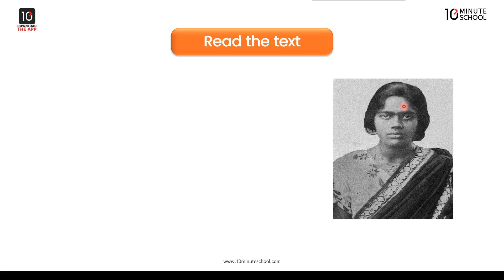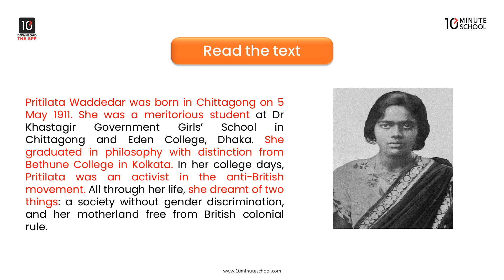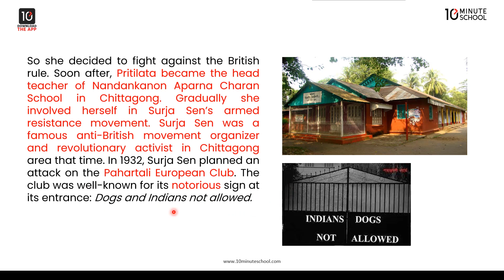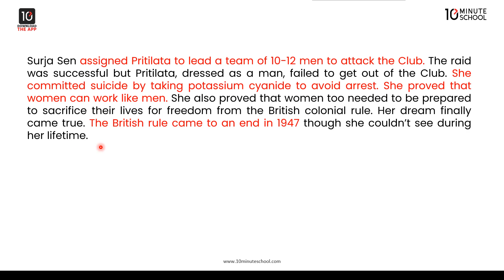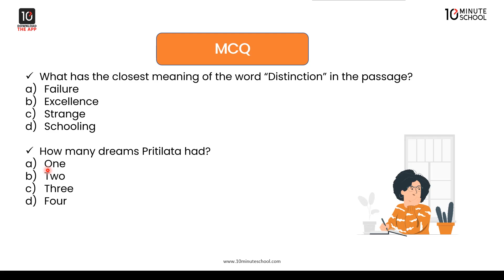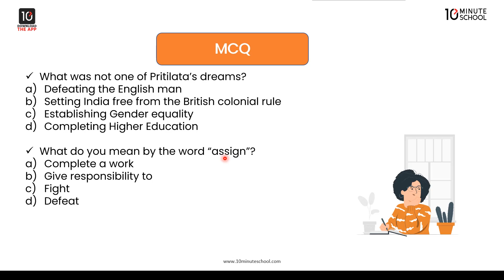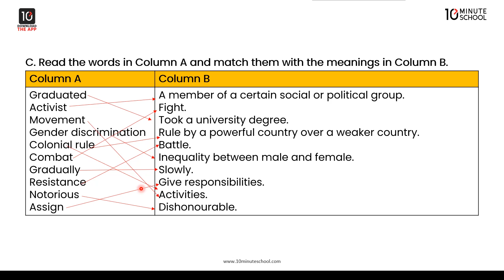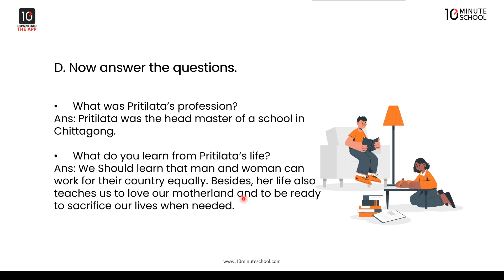Unit 10: Dreams - They Had Dreams: Part - 1 [SSC]